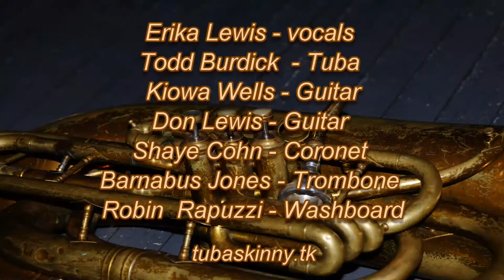Tuba Skinny - "Garbage Man" - "Live at the Hive" 6-24-2011 - MORE at DIGITALALEXA channel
Tuba Skinny at Wild Hive Farms on 6/24/2011

Kiowa Wells - Guitar
Don Lewis - Guitar